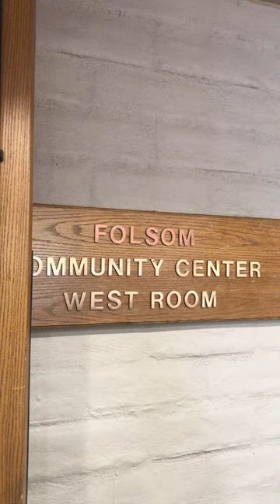Folsom Toy Anime Comic Con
Folsom first ever Comes c con held at Folsom community center 52 natoma in Folsom July 29. 2019